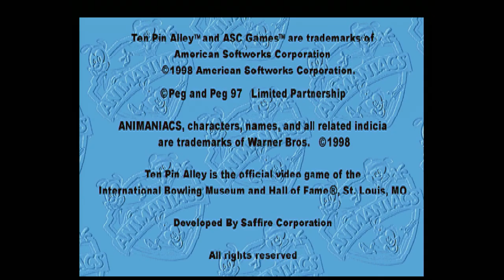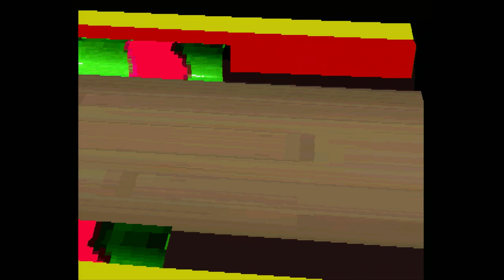Animaniacs: Ten Pin Alley Gameplay (PS1) 1080p HD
Capture Method: PSone into RetroTINK-5X (generic 4:3, LPF Low, sharp interpolation, RGB Limited) via SCART RGB into Elgato HD60 S via HDMI

Game: Animaniacs: Ten Pin Alley
NA Release Date: December 1998
Platforms: PS1
Developer: Saffire
Publisher: ASC Games